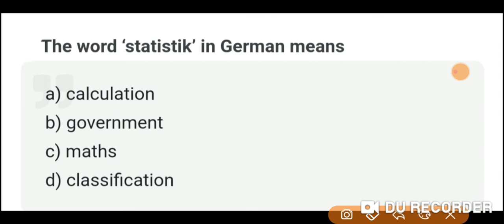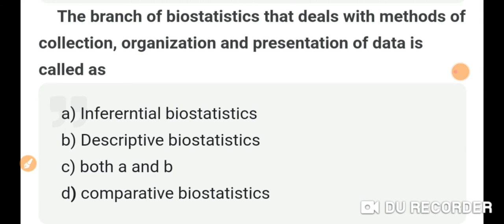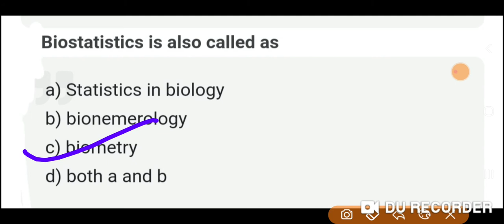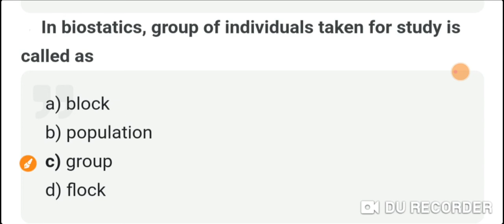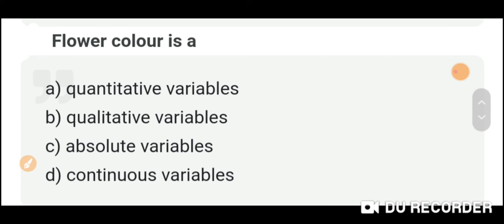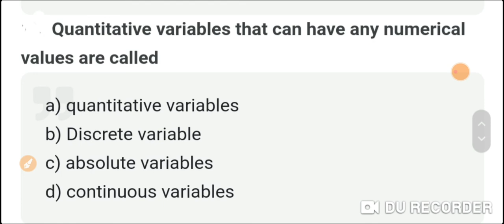PhD admission test ll most important questions for paper 1 ll general studies